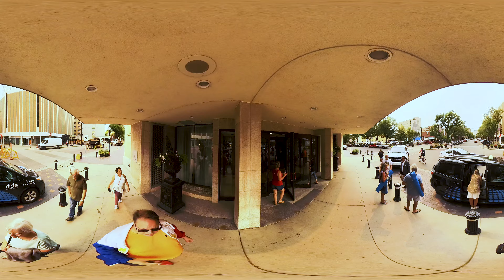Saskatoon 360°VR Virtual Tour Along the South Saskatchewan River.Paris of the Prairies - Bridge City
Casual walk along the South Saskatchewan River.  Revealing the Bridge City waterfront and revealing why it know to Paris of the Prairies.

Insta360 Links